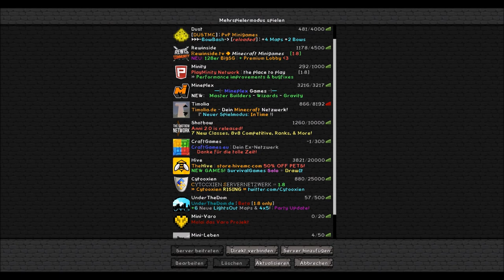Minecraft (Mini) VARO #7: Ein bisschen Eq! (Deutsch/HD)!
Ich wünsche euch noch einen schönen Tag! :)
Gruß FreezeHDLP